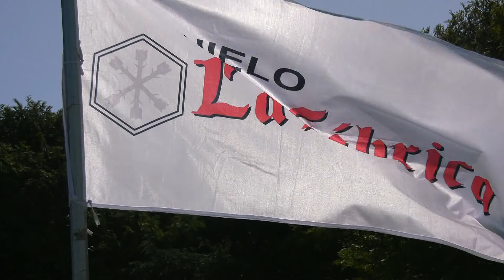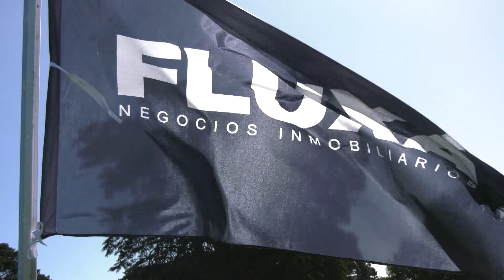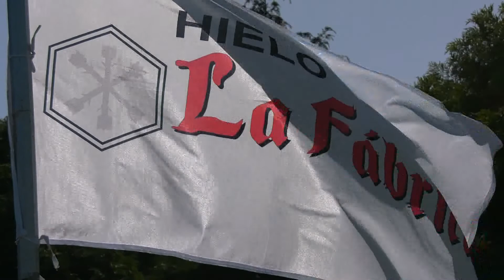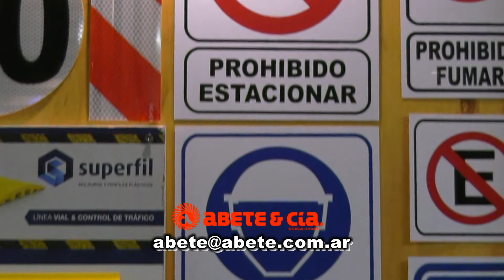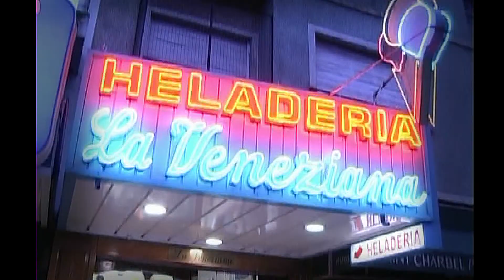Hugo Golf emisión 24 -2 -20